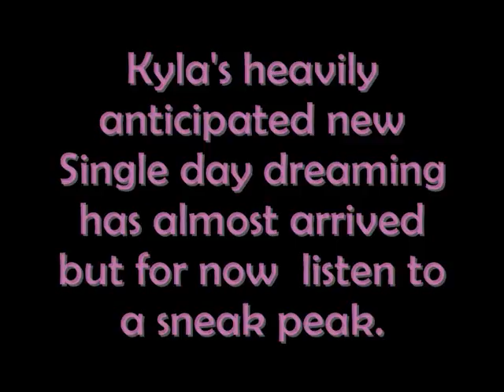Kyla daydreaming trailer/snippet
Promo and a snippet for kylas new single day dreaming a definite tune!